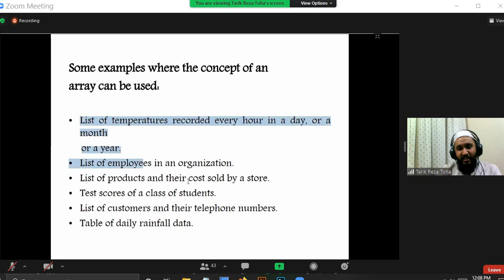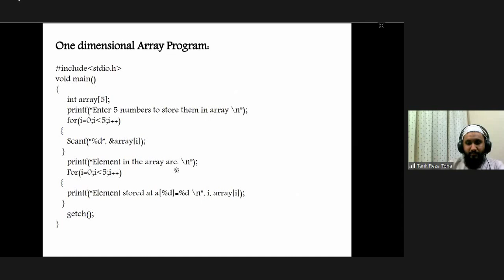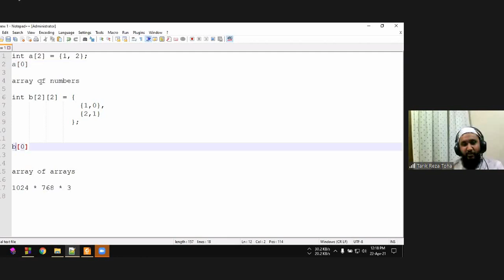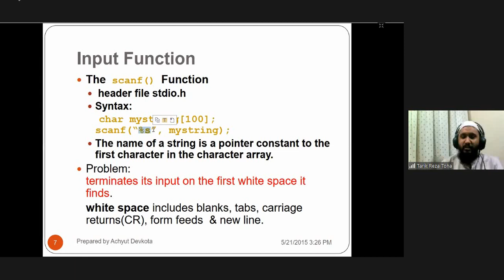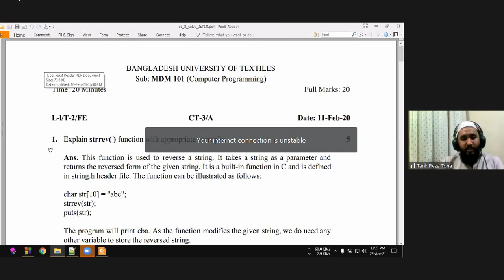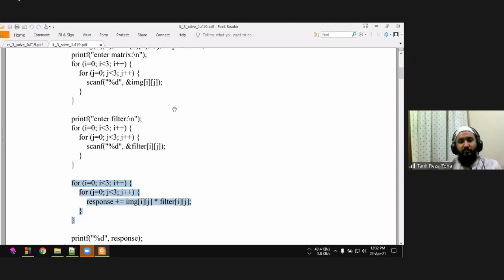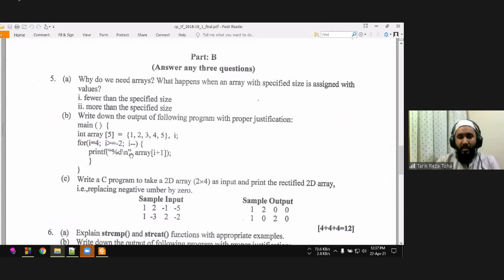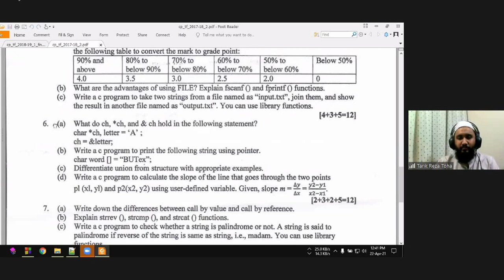CP Toha Sir (Lec-4) 22Apr2021